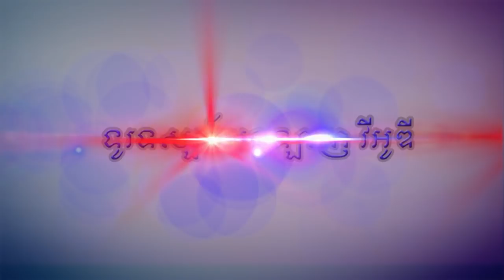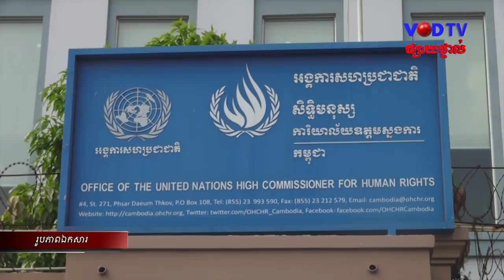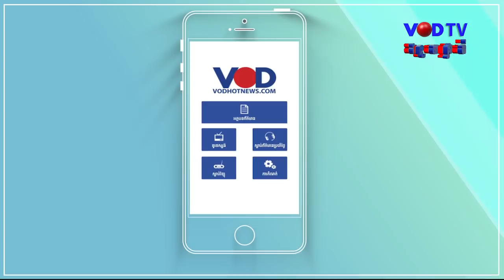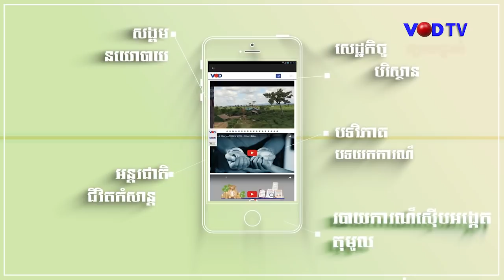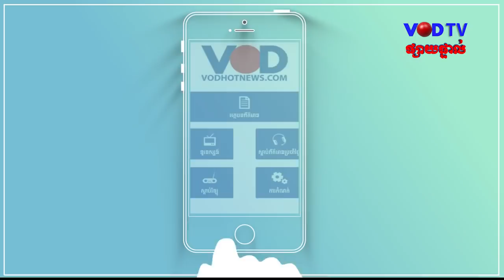កម្មវិធីព័ត៌មានពេលល្ងាច វីអូឌី ថ្ងៃទី៣០ ខែតុលា ឆ្នាំ២០១៨